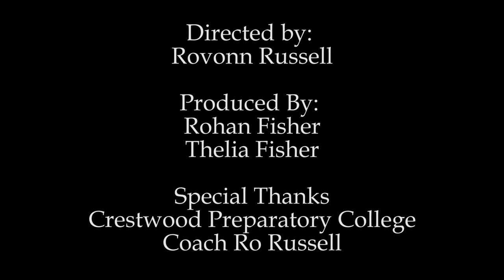Crestwood Prep: The Season: Episode 2 - Practice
Crestwood Prep talks about how they practice and what development means to them. They don't play around when it comes to practice.

Directed by: Rovonn Russell
Produced by: Rohan and Thelia Fisher